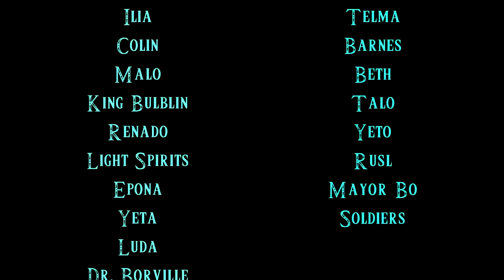If Link Could Talk in Twilight Princess - Part 8 - THE FINALE!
Who said edgy Link ain't got nuthin to say?